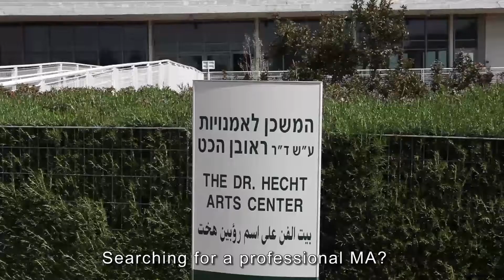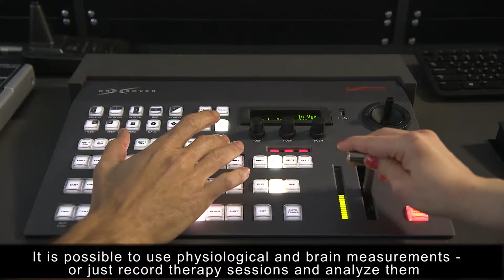M.A. Degrees in Creative Arts Therapies, University of Haifa